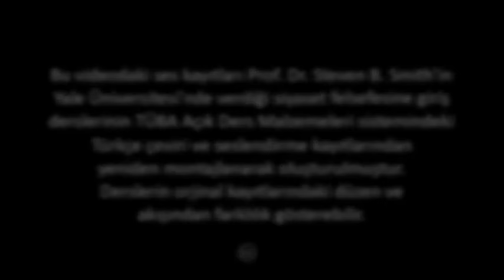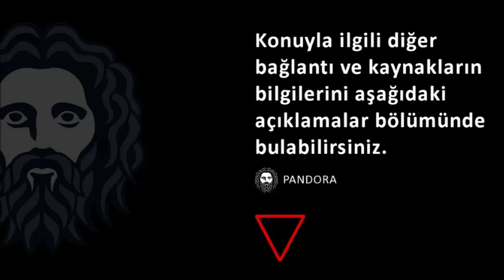Egemen Devlet: Hobbes & Leviathan (Siyaset Felsefesine Giriş-12,13,14)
Prof. Dr. Steven B. Smith'in Yale Üniversitesi'nde verdiği "Siyaset Felsefesine Giriş" dersinde, 3 ders olarak işlediği "Egemen Devlet: Hobbes ve Leviathan" isimli dersin tek bir kayıt altında toplanmış videosudur.

DERS-1:
Bu sıklıkla çelişkili olduğu düşünülen Thomas Hobbes’un siyasi görüşlerine bir giriştir. Bir taraftan, Thomas Hobbes siyasal mutlakiyetçiliğin katı bir savunucusudur. Hobbes'cu egemenlik doktrini belli bir alanda ve tüm sivil ve ruhani kurumlar üzerinde mutlak güç tekelini dikte eder. Diğer taraftan Hobbes insanların mutlak eşitliğinde ısrarcıdır. Devletin bireylerin arasında bir sözleşmenin ürünü olduğunu, egemenin otoritesini yönettiği kişilerin iradesine borçlu olduğunu ve yönetilenlerin çıkarlarını sivil barış ve güvenliği temin ederek korumak zorunda olduğunu ileri sürer. Bu fikirler bazıları tarafından mutlakiyetçiliğe liberal muhalefetin bir işareti olarak yorumlanmaktadır.

DERS-2:
Hobbes’un en meşhur metaforu olarak “doğa durumu” açıklanır. Otoritenin veya kurallar, kanunlar ve düzen tesis edecek birisinin yokluğunda insan yaşamının durumu olarak anlaşılabilir. Birey kavramı Hobbesçu terimlerle tartışılır. Buna göre insanların temel özelliği irade sahibi olmaları ve tercihte bulunabilmeleridir. Bir ahlakçı olarak Hobbes doğa kanunlarının veya “akıl ilkeleri”nin hayata zarar verecek şeyler yapmayı yasakladığı sonucuna ulaşır.

DERS-3:
Hobbescu terimlerle egemen kavramı tartışılır. Hobbes için “egemen” bir kişi olmaktan çok bir makamdır ve bizim yürütme gücü veya yürütme otoritesi dediğimiz şeyle karakterize edilebilir. Aynı zamanda Hobbes’un hukuk teorileri ve “adil kanunlar” ile “iyi kanunlar” arasında yaptığı ayrım da açıklanır. Ders modern devlet bağlamında Hobbes’un fikirlerinin tartışılması ile sona erer.

SİYASET FELSEFESİNE GİRİŞ DERSİNİN AMACI:

Bu dersin Batı siyasal geleneğinin bazı temel metinleri ve düşünürlerinin incelenmesi yoluyla siyaset felsefesine bir giriş olması amaçlanmıştır. Siyasal yaşamı anlamada merkezi öneme sahip üç genel konu üzerinde odaklanılmaktadır: polis tecrübesi (Platon, Aristoteles), egemen devlet (Machiavelli, Hobbes), anayasal yönetim (Locke) ve demokrasi (Rousseau, Tocqueville). Farklı siyaset felsefelerinin çeşitli siyasal kurum yapıların ve bizim yaşam biçimlerimizi ifade ediş biçimi ders boyunca incelenmektedir.

PROF. DR. STEVEN B. SMITH KİMDİR:

Steven B. Smith Alfred Cowles Siyaset Bilimi ve Profesörü ve Yale’de Brandford Master’ıdır. Doktorasını 1981 yılında Chicago Üniversitesi’nden almıştır. Yale’de Siyaset Bilimi’nde Doktora ve Yüksek Lisans Çalışmaları Direktörü, İnsani Bilimler Lisans Programı Direktörü ve Musevilik Çalışmaları Başkan Vekilliği görevlerinde bulunmuştur. Araştırmaları siyaset felsefesi tarihi ve anayasal yönetimde devlet idaresinin rolü üzerine yoğunlaşmıştır. Son yayınları arasında Spinoza, Liberalizm ve Yahudi Kimliği; Spinoza’nın Yaşam Kitabı; ve Leo Strauss’u Okumak bulunmaktadır.

(Çevirmen ve Seslendiren: Doç. Dr. Bican Şahin)